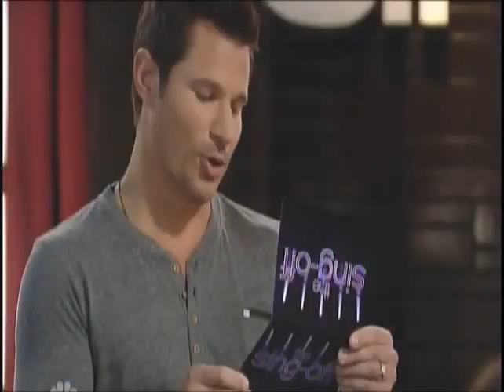Nick Lachey *Judges Choice* The Sing-Off Clips 12/19/13